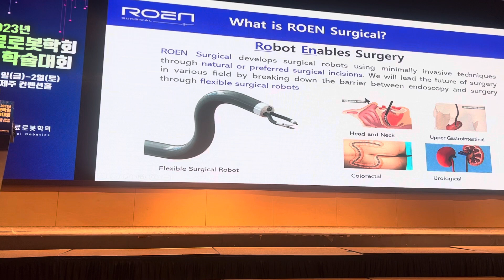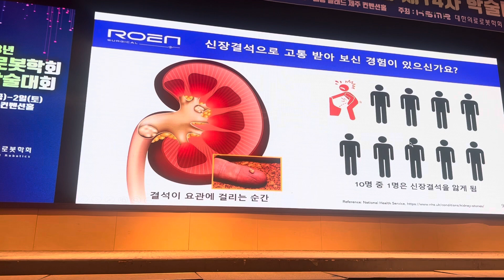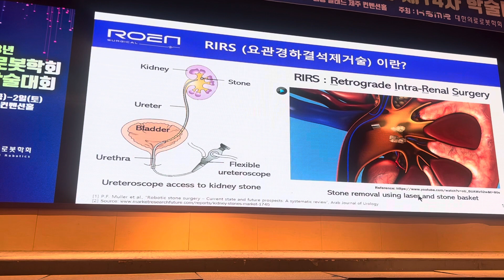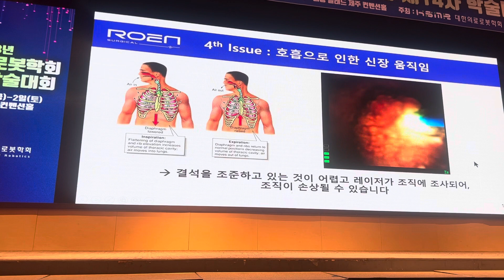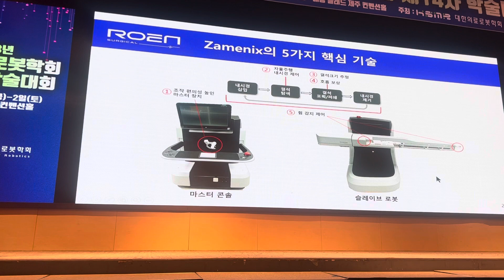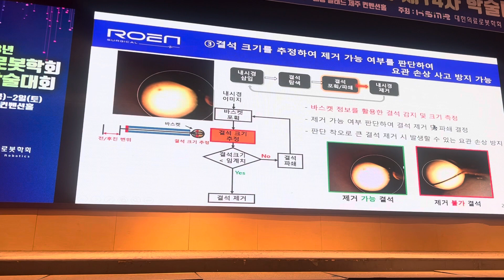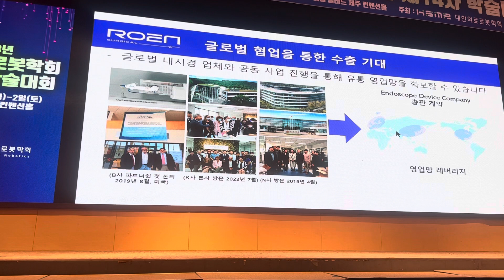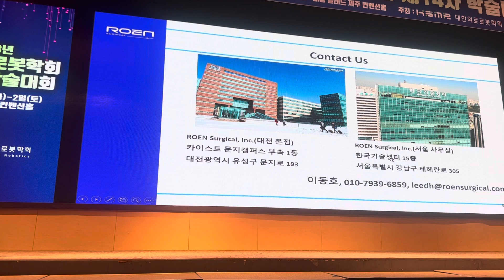로엔서지컬 내시경 로봇 현황